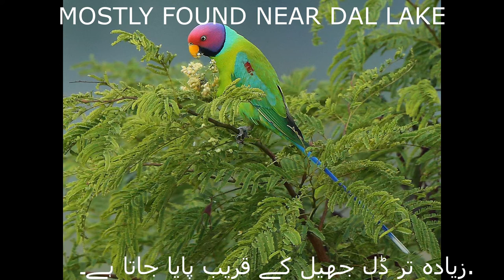JAZBA E KASHMIR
The beautiful valley of Kashmir is located between the inner Himalayan range to the east, comprising of the Nanga Parbat and outer Himalayan range to the south-west called the Pir Panjal. It is around 135 km. long and 32 km. wide, drained by the river Jhelum and is bounded on the north-east by Ladakh, on the south by Jammu and on north by the Karakorum range. In Kashmir, winter is cold and of long duration. The valley is unique in its surroundings, which offer breathtaking view of its varying topography and forms a bowl shaped basin enriched by mountains of the Western Himalayan range. Practically, the valley is cut off from Ladakh province in the north and from Jammu in south. Nature has endowed Kashmir with strikingly different beauty, which is reflected in its picturesque landscapes, lush green forests of Chinar, Deodar and Pine trees, beautiful rivers and waterfalls with crystal clear waters that trickle down its snow covered mountains and a range of flora and fauna. Known as Paradise on the Earth, Kashmir has earned its name from the heavenly features that it possesses.
 Kashmir region is home to rare species of animals, many of which are protected by sanctuaries and reserves. The Dachigam National Park in the Valley holds the last viable population of Kashmir stag (Hangul) and the largest population of black bear in Asia. In Gilgit-Baltistan the Deosai National Park is designated to protect the largest population of Himalayan brown bears in the western Himalayas. Snow leopards are found in high density In the Hemis National Park in Ladakh. The region is home to musk deer, markhor, leopard cat, jungle cat, red fox, jackal, Himalayan wolf, serow, Himalayan yellow-throated marten, long-tailed marmot, Indian porcupine, Himalayan mouse-hare, langur and Himalayan weasel. At least 711 bird species are recorded in the valley alone with 31 classified as globally threatened species.